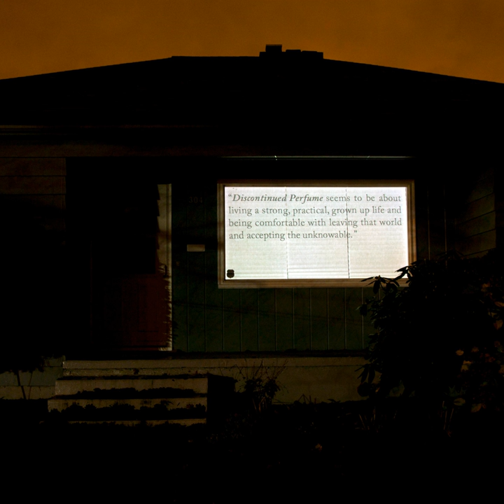The Clock Tower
The Clock Tower · The Caribbean

Discontinued Perfume